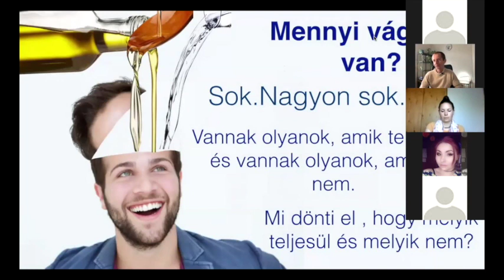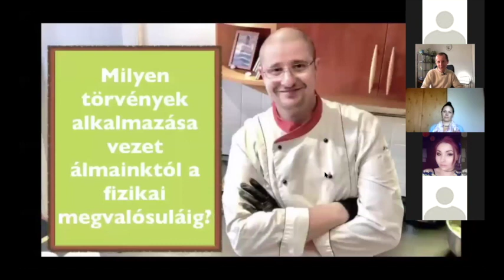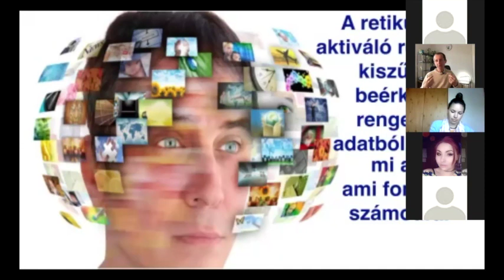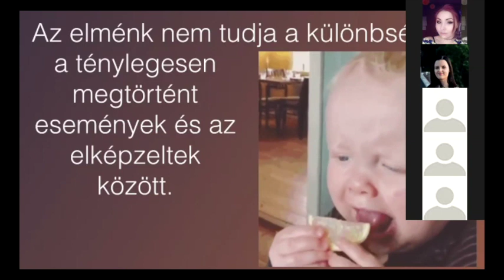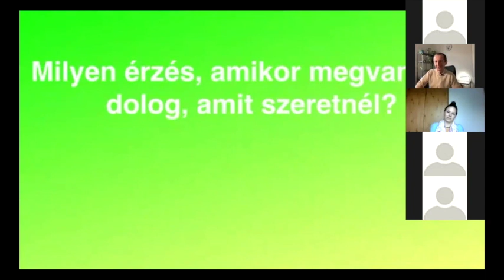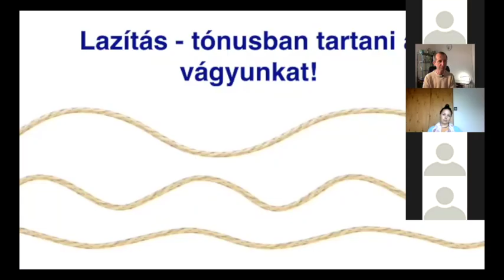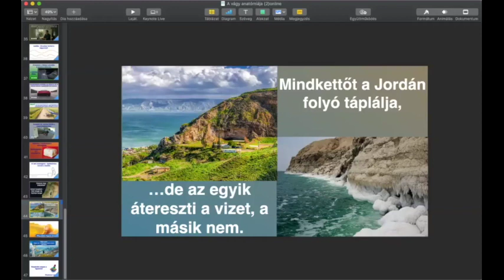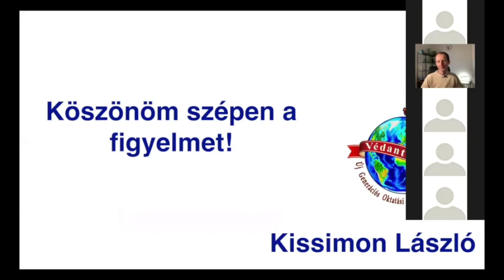A vágy kvantumfizikája, avagy a vonzás törvénye a gyakorlatban - online előadás | Lila Suka Dász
Lila Suka Dász